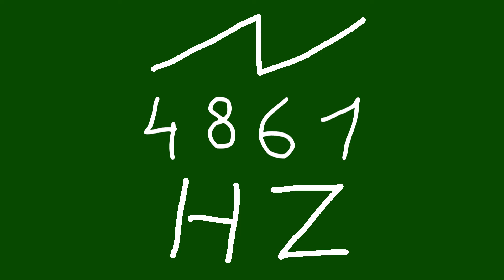4861 hz saw